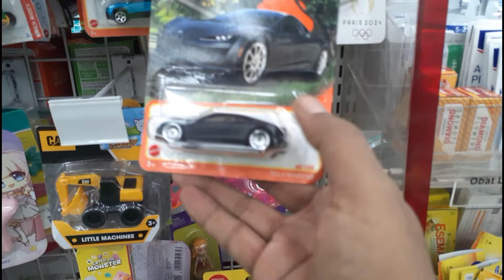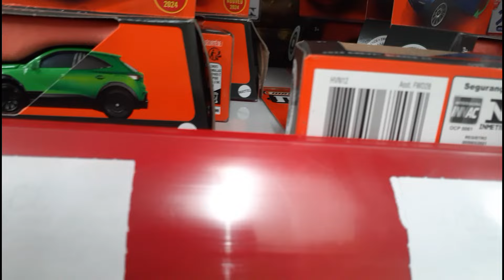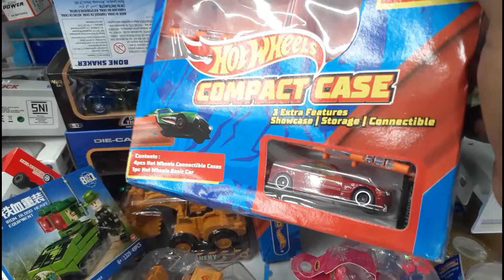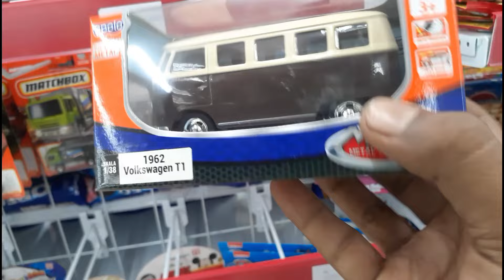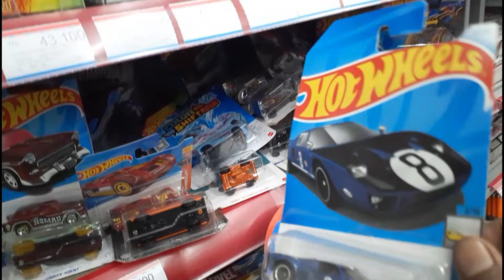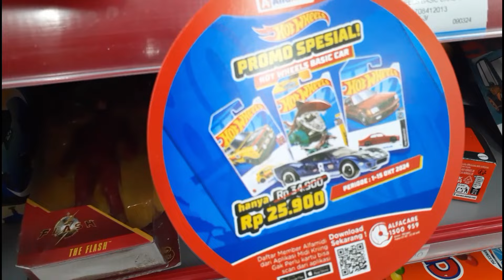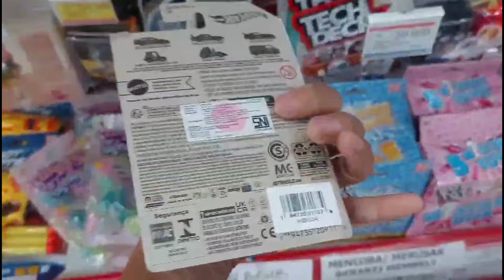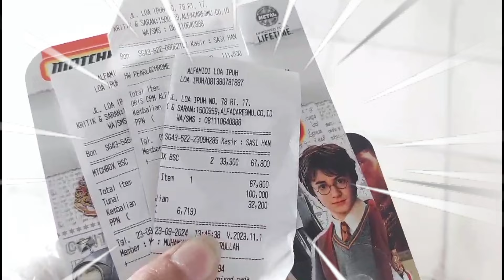ASIKNYA HUNTING PAS LAGI PROMO || Hunter Hot Wheels Samarinda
Halo Semua! di video kali ini Kita coba Hunting Hot Wheels Matchbox dan diecast lainnya di daerah samarinda !

Jika ingin donasi untuk membantu kami hunting

Jangan lupa yah kalian beritau juga apa incaran kalian dan sertakan masukan kalian untuk chanel ini kedepannya  .